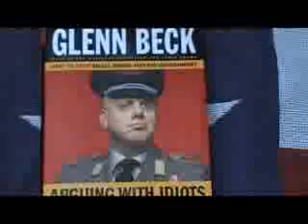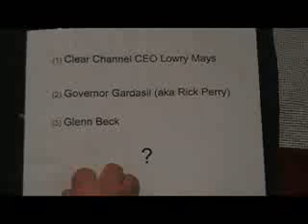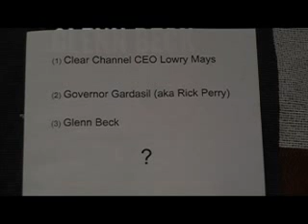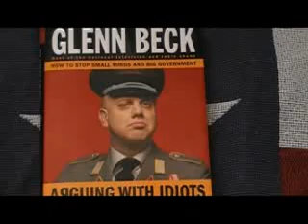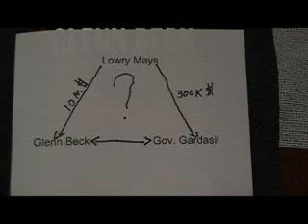Glenn Beck Book Burning Program 3/5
Enjoy watching the burning of establishment elitist and 911 truther Glenn Becks book Arguing with Idiots. Glenn Beck is a liar, fraud and idiot. Have your own Beck Book Burning Parties and remove this charlatan  from your life. Enjoy